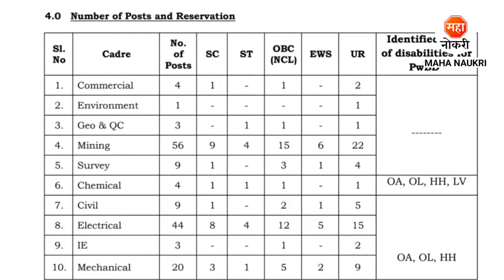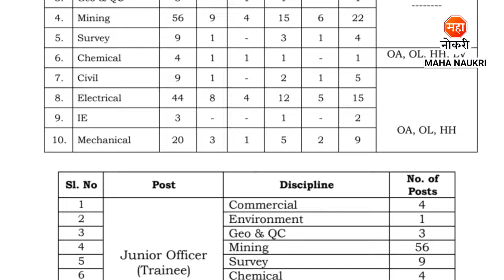Junior Officer Job Vacancy | NMDC Recruitment 2024 | Engineering Vacancy 2024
About Video
National Mineral Development Corporation (NMDC) has announced Junior Officer (Trainee) Posts. In this Video, I've Explained Post Vacancy, Qualification, Selection Process & How to Apply.
National Mineral Development Corporation (NMDC) Recruitment For Freshers Candidates. This is the best Recruitment for you to start your career.

नमस्कार मित्रांनो..! महा नोकरी यूट्यूब चॅनल मध्ये तुमचे स्वागत आहे, येथे आम्ही तुम्हाला सरकारी तसेच खाजगी नोकरी ची सविस्तर माहिती उपलब्ध करून देतो. आमच्या टेलिग्राम चॅनलला जॉईन होण्यासाठी खालील लिंक वर क्लिक करा आणि मोफत जॉब अपडेट मिळवा.

Your Enquiries

nmdc bharti 2024
nmdc recruitment 2024 apply online
nmdc junior officer recruitment 2024
nmdc vacancy 2024
officer job
govt jobs
nmdc junior officer vacancy 2024
civil engineering vacancy 2024
nmdc hyderabad vacancy 2024
fresher finance jobs
engineer jobs
junior officer jobs
sarkari jobs
maha naukri
nmdc hyderabad recruitment 2024